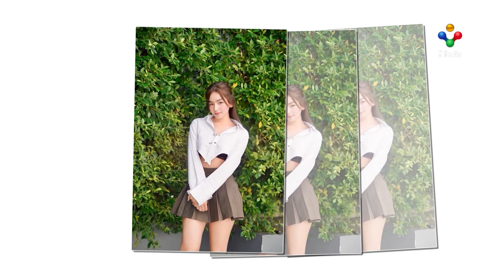[07-11-22] ផលលំបាកជាច្រើនពីក្រោយការផលិតបទចម្រៀងញ៉ាក់កន្រ្តាក់របស់ រ៉ាប៊ី ដែលអ្នកគាំទ្រមិនធ្លាប់ដឹង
ផលលំបាកជាច្រើនពីក្រោយការផលិតបទចម្រៀងញ៉ាក់កន្រ្តាក់របស់ រ៉ាប៊ី ដែលអ្នកគាំទ្រមិនធ្លាប់ដឹង

The Wall Song Cambodia មានផ្សាយជូនទស្សនាវេលាម៉ោង ៨-៩ យប់ លើកញ្ចក់ទូរទស្សន៍ PNN តែមួយគត់!